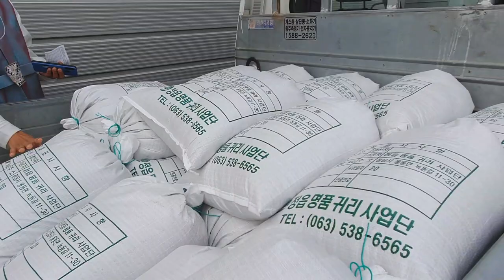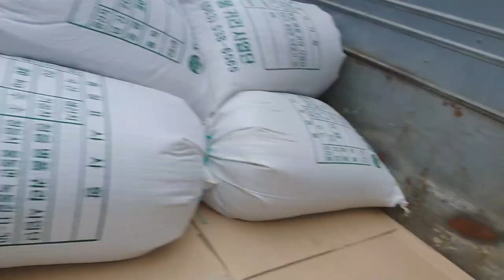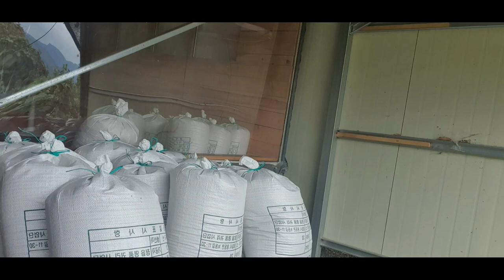정읍에 맡겨두었던 귀리 도정해 왔습니다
작년에 씨앗뿌려 올8월에 추수해서 도정하려고 맡겨둔 귀리 단백질이 높아서 내장지방에 효과적이라고 합니다
택배주문 받겠습니다 1키로 10.000원 입니다
농협14312~102290
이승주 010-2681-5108